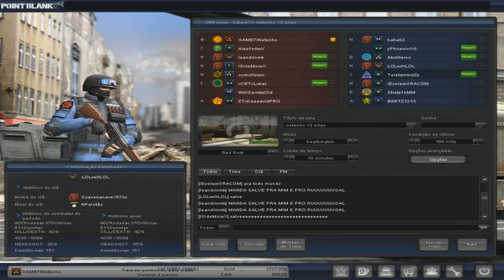Point Blank - Modo Headshot c/ Ellen atrapalhando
Musica INTRO: Districtcloud ft Waka Flocka   My Life?